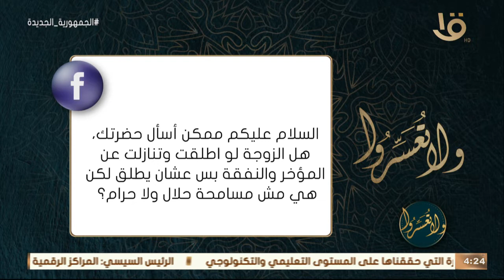ولا تعسروا | ما حكم الدين في الطلاق على الإبراء؟.. د. عمرو الورداني يجيب